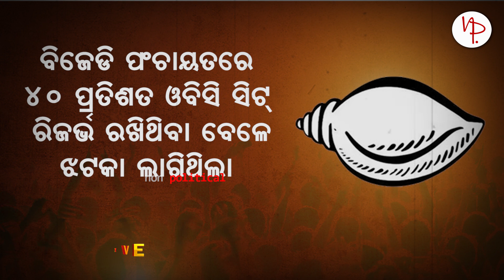୨୦୨୪ରେ ଓଡିଶାରେ ଜାତି ଭିତ୍ତିକ ରାଜନୀତି ଥୟ, ଓବିସି ସରଂକ୍ଷଣ ବଡ ପ୍ରସଙ୍ଗ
୨୦୨୪ରେ ଓଡିଶାରେ ଜାତି ଭିତ୍ତିକ ରାଜନୀତି ଥୟ, ଓବିସି ସରଂକ୍ଷଣ ବଡ ପ୍ରସଙ୍ଗ